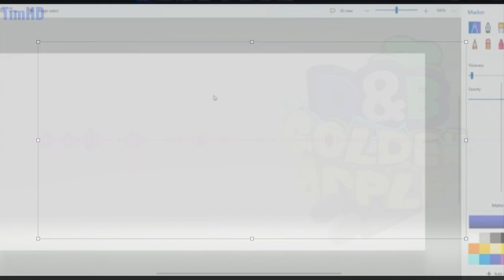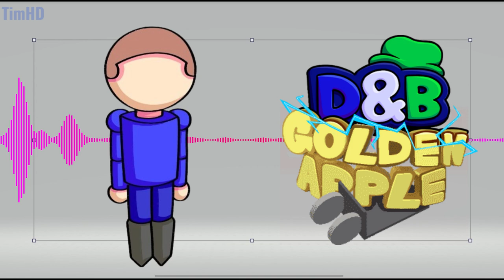Corrupted File - Vs. Dave & Bambi Golden Apple UST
paint3d

gapple by sky!
art by Lancey
ust logo by @sporbbb and @Lancey170

0:00 Phase 1
1:07 Phase 2
2:05 Phase 3